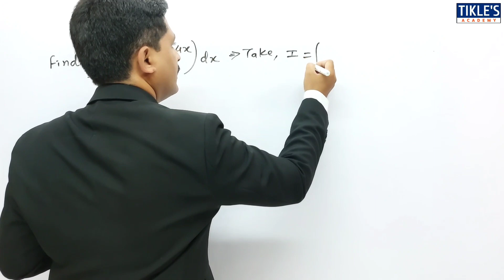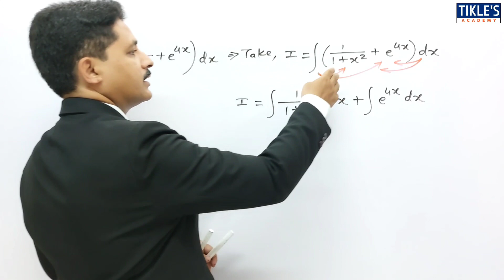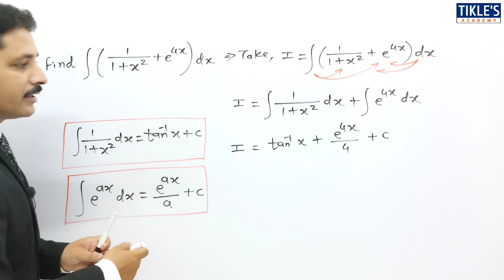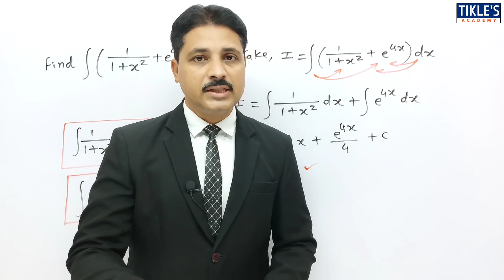INTEGRATION SOLVED PROBLEM 21 (DEFINITE INTEGRATION AND INDEFINITE INTEGRATION)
TODAY WE WILL STUDY 21ST PROBLEM ON INTEGRATION.